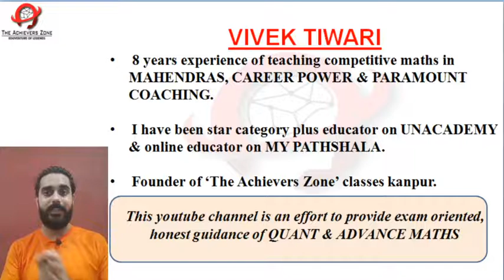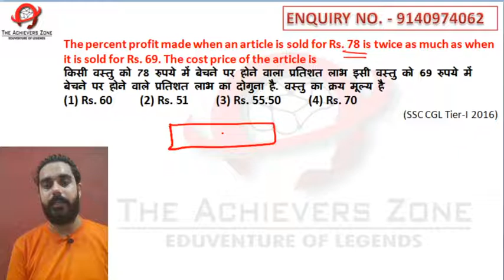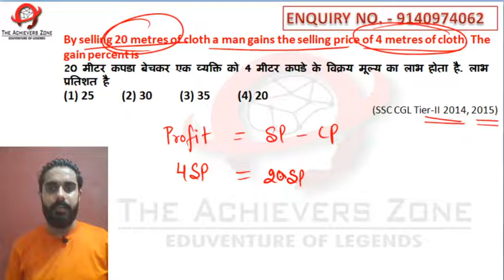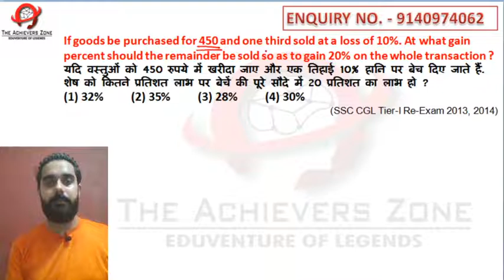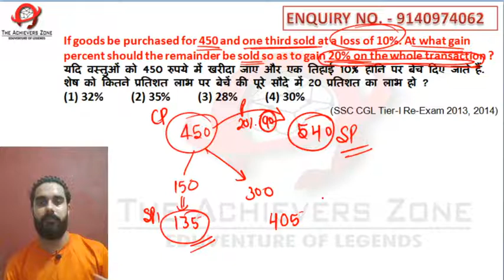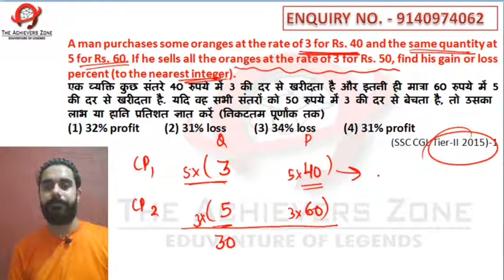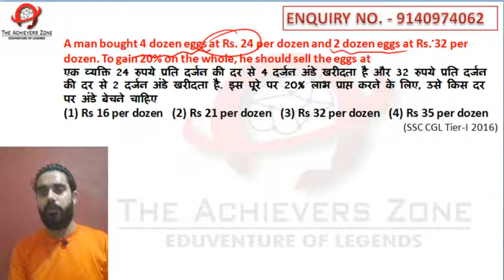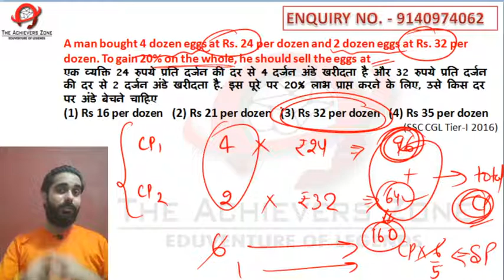Profit & Loss tricks - achievers series part 2 | vivek sir, the achievers zone | ssc, railway , cds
hello guys in this video I have discussed Profit & loss questions asked in various exams to its best.
The series aims to develop a right approach for exams. Watch this and learn right methods of selection in topic Profit & loss. enjoy the concepts & tricks in both hindi and english| lecture by vivek sir, the achievers zone | useful for ssc, bank , railway, ctet, tet , kvs, nvs,  2020

These methods are very effective in solving questions without traditional method and it's very beneficial to minimize your calculation time of questions that are repeatedly asked in exams.
to solve questions effectively you need to know the right approach and tricks that I have provided here.
questions from this topic are asked in every competitive exam like bank, ssc, railway ,ctet, uptet, super tet, tet , kvs, nvs and other teaching exams.

This one video will make you expert in solving questions and you will easily grab marks in exams.
For quality education join 'the achievers zone' classes run by highly professional teachers for competitive exams.

We provide best in league offline classroom program, online test series access for all exams via our site theachieverszone.com & dedicated mobiles app.

Address 117/716 sharda nagar at 9 no. Crossing, Kanpur
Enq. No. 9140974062